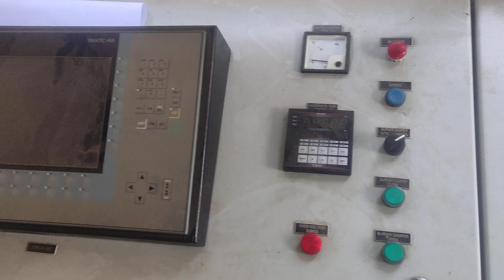Apollo asphalt plant